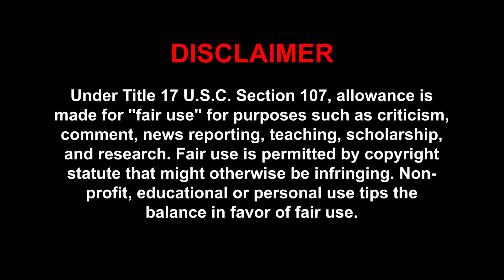Momčad je ogledalo trenera | Taktička analiza | Sopićeva Rijeka